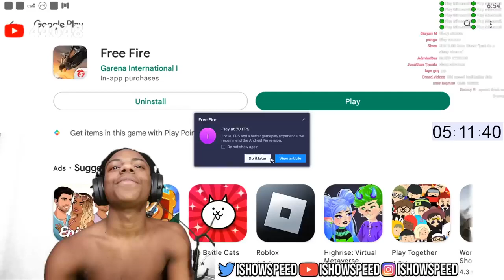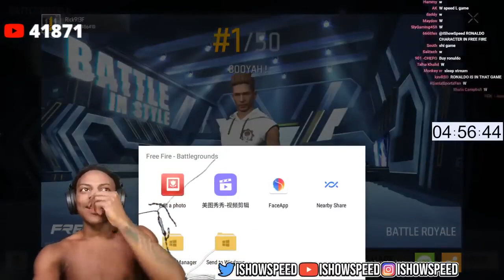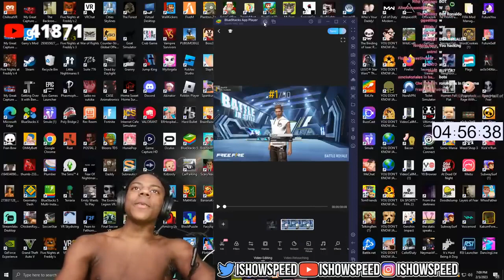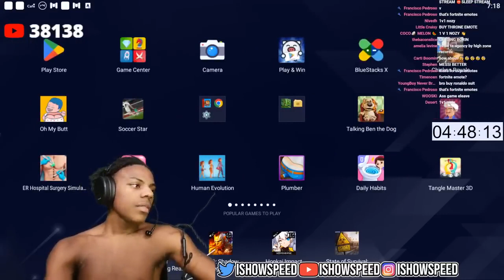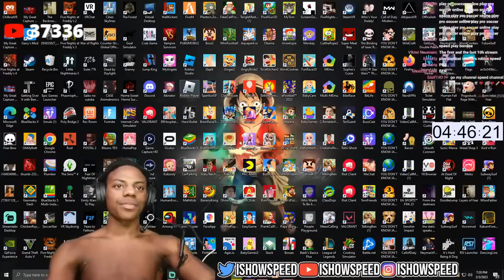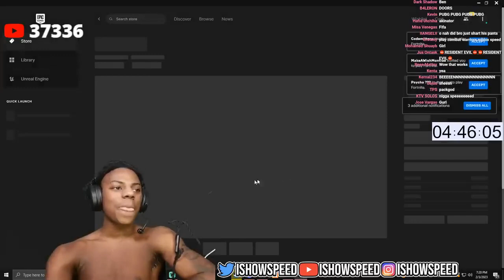play's free fire for the first time